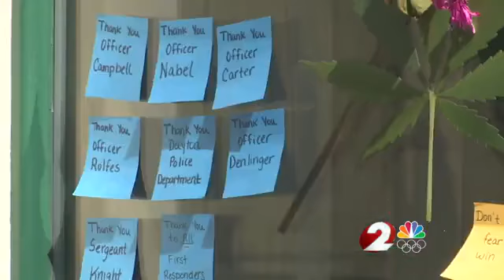Memorial will stay in Oregon District for now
After some back and forth on Friday, Mayor Nan Whaley came out and announced the memorial in front of Ned Pepper’s and Hole In The Wall will stay.

” We’re getting a number of questions about the memorials in the Oregon District. The City and the Business Association are committed to keeping them in place until after all of the memorial services for the victims are concluded,” Mayor Whaley said in a tweet.

She continued, “We recognize this is an important place for our community to come together and grieve. There is already a group working on plans for a permanent memorial.”

Earlier Friday, a Ned Pepper’s representative told a woman who was taking care of the memorial that they were going to move it closer to Trolly Stop.

“I don’t want it moved. It’s disrespectful. He told me the city said it had to be removed,” said Annette Gibson-Strong.

A City of Dayton spokeswoman told 2 NEWS before the tweet confirmation that the city did not order such thing.

“What gives them the right to move them (the memorial) out before they are even buried. They died saving some of them down here,” said Gibson-Strong.

Ned Pepper’s told 2 NEWS that they are trying to run a business and find some normalcy as their staff returns to work after this tragedy.

They also raised safety concerns with the lack of sidewalk room. If they moved the memorial closer to Trolly Stop there is more room.

Mayor Whaley says the city is already working on a permanent memorial for the 9 people who lost their lives.

Grab the FREE WDTN News App for iPhone or Android. Stay up to date with all the local news, weather and sports as well as live newscasts and events as they happen.